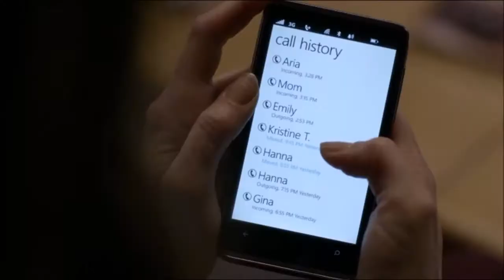Spelles - Bird In A Cage (Pretty Little Liars 5x09)